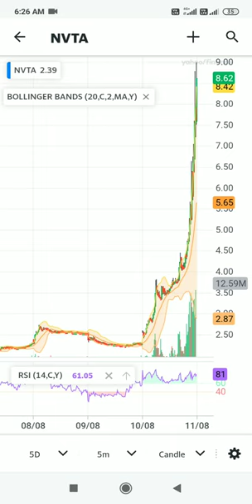Invitae corporation share||Tech analysis||11/08/2022||Rohan stock market#shorts